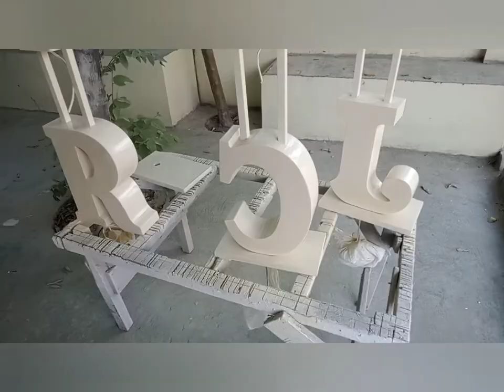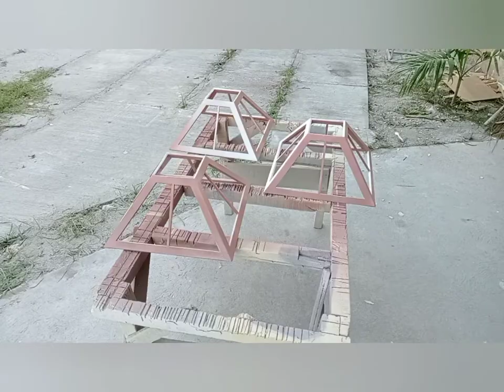How to Make Wooden Lampshade